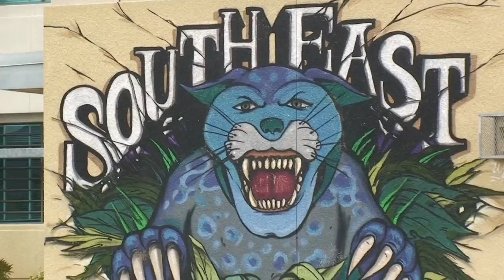Robert Lewis is next top City Section player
Running back from South East can affect game in many ways